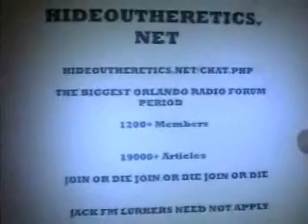The Hideout Highlights:8/28/06-9/15/06 - Caught on HideoutTV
A mix of clips featuring:
-Jefe Gets Sweet With A Caller - Jefe gives a friendly greeting to Stacy the caller 08/28
-Wild Bill Thousand Yard Stare - What is wrong with this guy, seriously 08/28
-C-Lane The Radio Terrorist - Allah Akbar, Allah Akbar  08/29
-Gazoo Laughs At Friends Death - This is one heartless floating green big-headed alien 08/29
-Chunks And A Bagful Of Dubs - First Mad Max, now this 09/05
-Gazoo Can Wave - If he does this again, PUNISH PUNISH PUNISH 09/05
-Dopey Shoutout - ElRoss and Guinness pay respect  09/14
-HHNET Shameless Plug - ElRoss and Guinness plug the site and point out how the RRTV chatroom sucks  09/14
-Lonewolf And His Spit Cup - Watch at your own risk 09/15